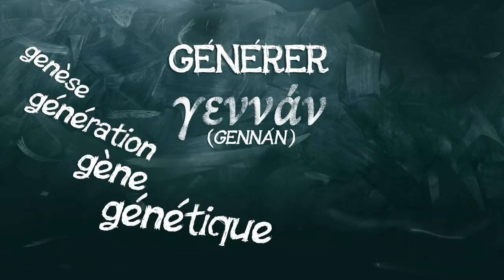02- Le génie, histoire d'une idée. Première partie : entre dieux et mortels.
En complément du SOS Art n°2, qui portera sur le génie, je vous propose une série de vidéo sur l'histoire de ce concept. La première de celles-ci porte essentiellement sur l'étymologie du mot.

Références bibliographiques :
- Le Grand Robert de la langue française, article "génie"
- Voltaire, Dictionnaire Philosophique, article "génie"
- Platon, Apologie de Socrate, dont la traduction de Victor Cousin est disponible en ligne à cette adresse :